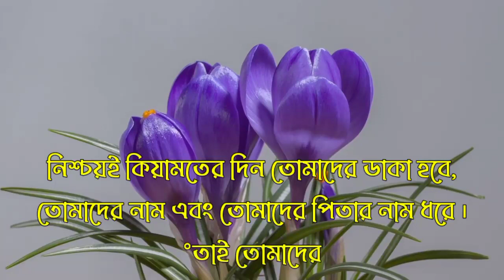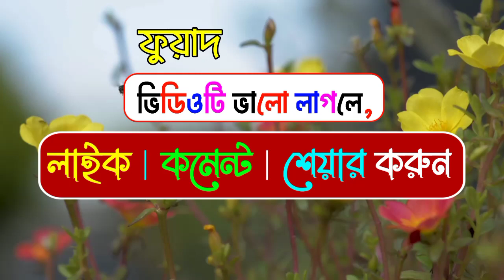ফুয়াদ নামের অর্থ কি | Fuad namer ortho ki | Fuad name meaning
Name Trends
Name Generator
Naming Your Baby
Name Significance
Famous Names
Baby Naming Tips
Unisex Names
Surnames
Rare Names

Namer Ortho,
Bangla Name

cocomelon toys
colic
wooden cot
water wipes
breastfeeding
breastfeeding mother
baby swaddle
playpen
diaper bag
onesie
baby clothes
baby wash
organic babletters
baby formula
bibs
baby bibs